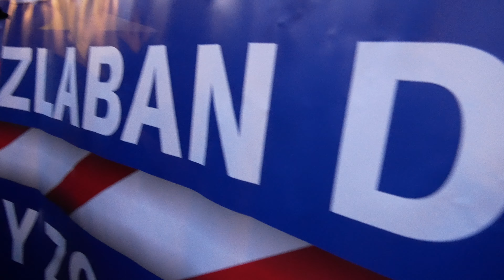My ZostajeMY w UE Gdańsk | przemówienie prezydent Dulkiewicz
O godzinie 18:00 10 października pod Dworem Artusa w Gdańsku rozpoczął się wiec "My ZostajeMY w UE!". Na tle wielkiej flagi Unii Europejskiej przemawiali m.in. prezydent Gdańska Aleksandra Dulkiewicz, były prezydent RP Lech Wałęsa, europosłanka Magdalena Adamowicz czy Wicemarszałek Senatu IX Kadencji Bogdan Borusewicz. Na ulicy Długiej zgromadziło się parę tysięcy ludzi. Oprócz przemów uczestnicy zaśpiewali "Mazurka Dąbrowskiego" oraz "Odę do radości". Wiec został zorganizowany przez kilkanaście organizacji w tym: Tolerado, Amnesty International Trójmiasto, Młodzi Demokraci Pomorze, Wszystko dla Gdańska i Komitet Obrony Demokracji.